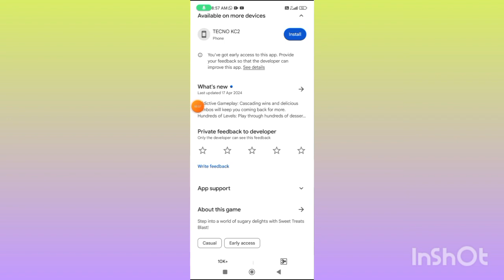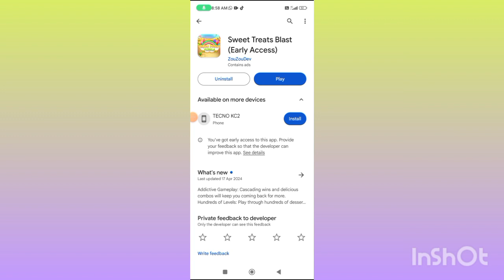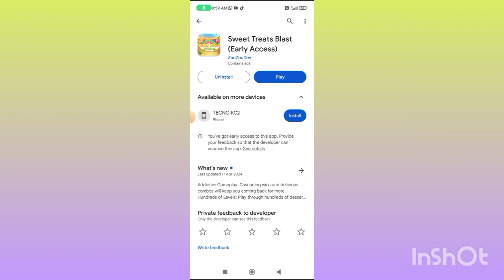Sweet Treats App Real or Fake | Sweet Treats App Pasie kaise kamaen | Sweet Treats App withdrawal